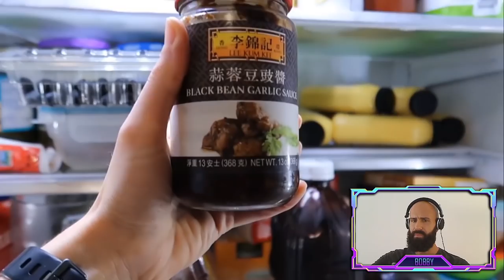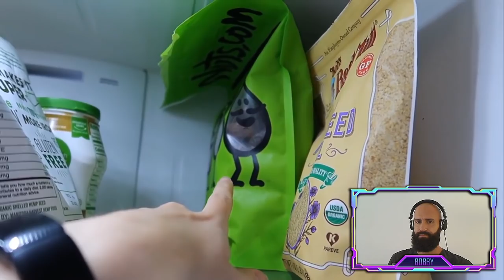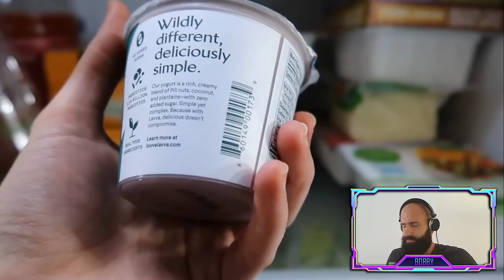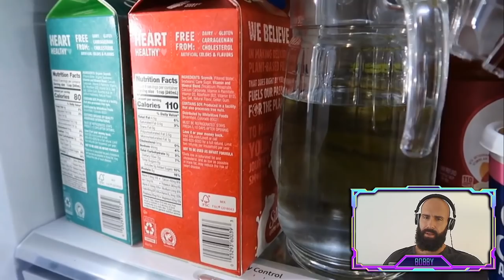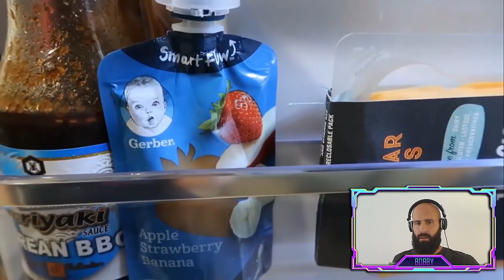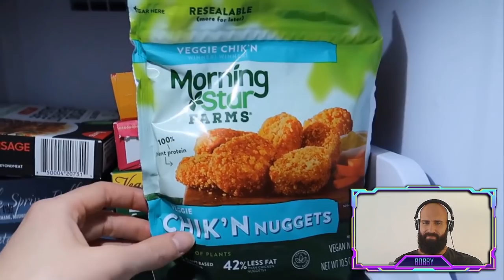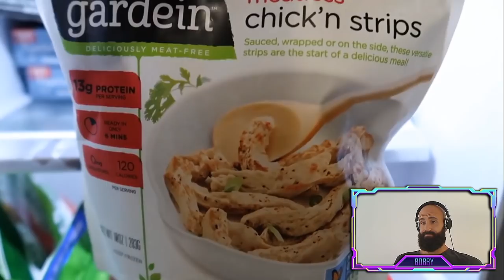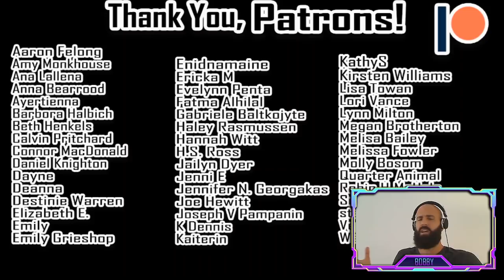Unnatural Vegan: FRIDGE OF SADNESS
Unnatural Vegan presents us with her Fridge full of plant-based mock meats.
nothing but animal food replacements.
Carnivore, Keto, Primal, or Omnivore: At least we are not trying to mimic plant-based foods. Her fridge is full of plastic and chemical soy slop.
Eating plants is a Mental Illness! EAT MEAT!

ORTHODOXY AND THE KINGDOM OF SATAN :
ORTHODOXY AND THE RELIGION OF THE FUTURE